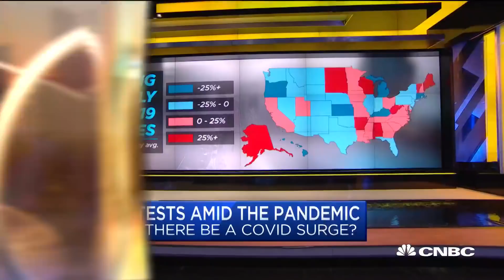We can't predict what kind of Covid-19 spread will result from protests: Former FDA commissioner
Dr. Scott Gottlieb, member of the boards of Pfizer and biotech company Illumina and former FDA commissioner, joins "Squawk Box" to discuss how the nationwide protests could affect the coronavirus outbreak.

CNBC TV